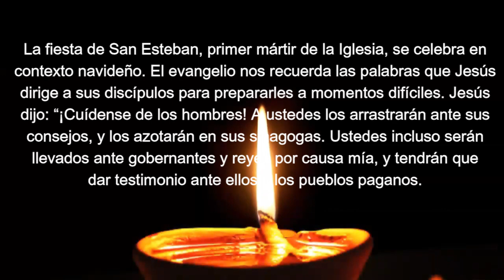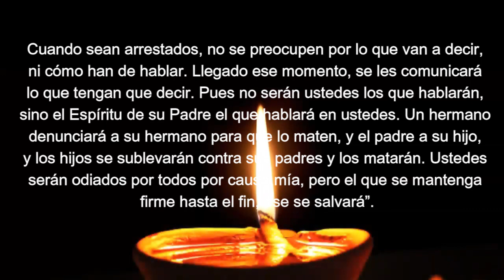F12 26 diciembre ESTEBAN, LLENO DEL ESPÍRITU, VE LA GLORIA DE DIOS Y ENTREGA SU VIDA PERDONANDO